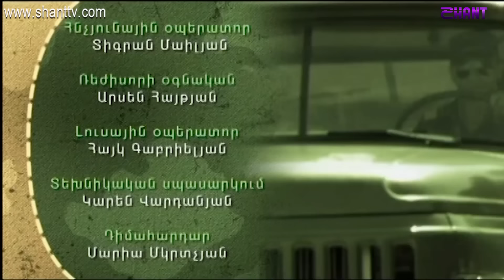Բանակում/Banakum 1 - Սերիա 125